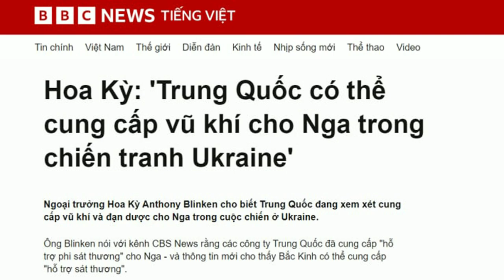Pu tưởng mình có rồng 56km, hóa ra là rắn bị U Cà đập nát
Đội quân của Putin đang cho thế giới thấy những yếu kém đến nực cười của họ. Sử dụng cả bản đồ cũ từ thập niên 1960 – 1970, thiết bị liên lạc lạc hậu, chiến thuật lỗi thời… quân Nga tự biến mình thành bia sống cho đối phương.